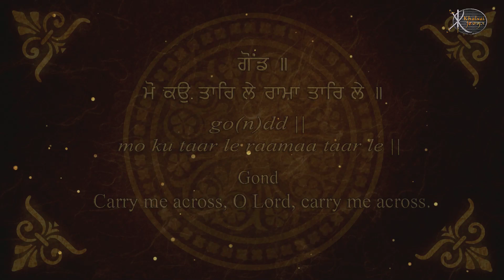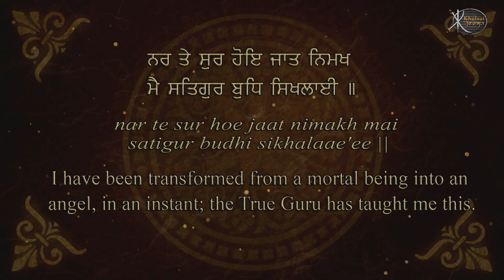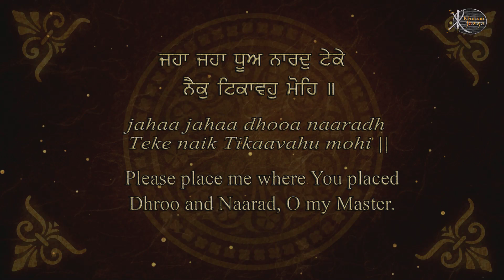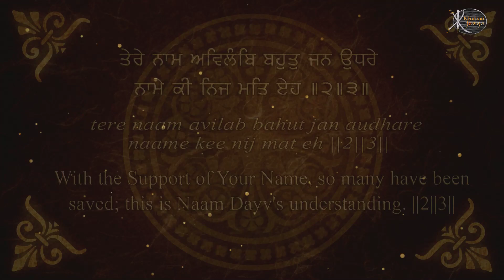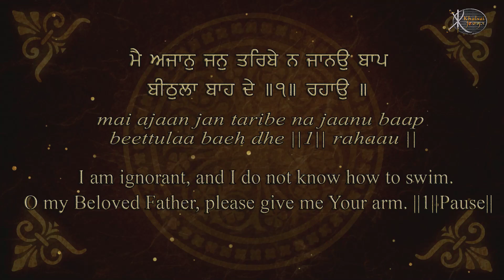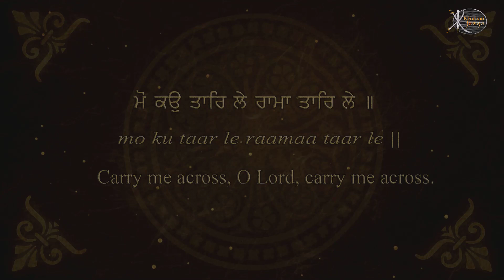Read Along | Mo Ko Taar Le | Bhai Gurpreet Singh ji | Firozpur Wale | Gurbani Kirtan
Artist:-       Bhai Gurpreet Singh Ji ( Firozpur Wale )
Title :-        Mo Ko Taar Le
Album:-     Khoob Tero Naam ( Read Along Learn Gurbani )